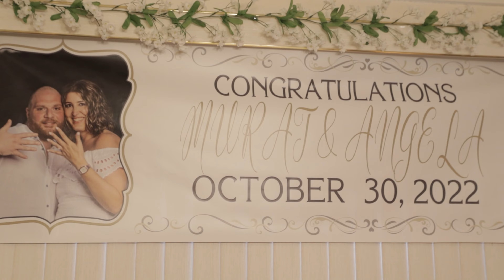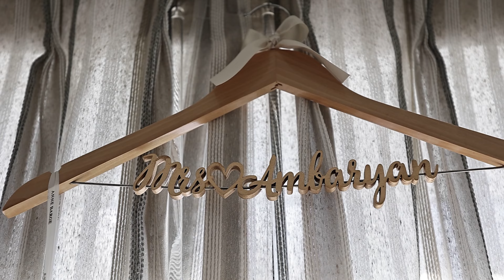Angela & Murat Wedding Trailer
St. Thomas Armenian Church
The Venetian, Garfield NJ